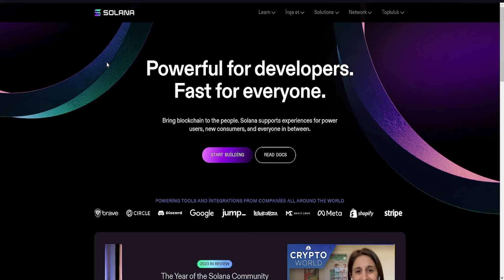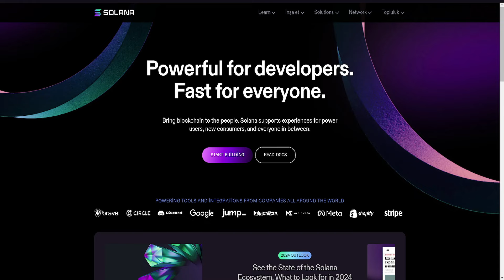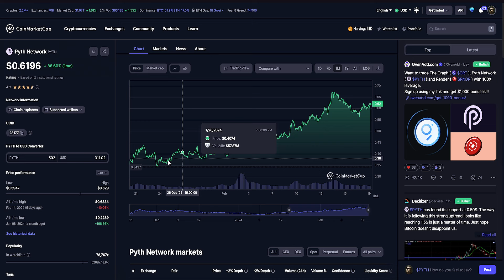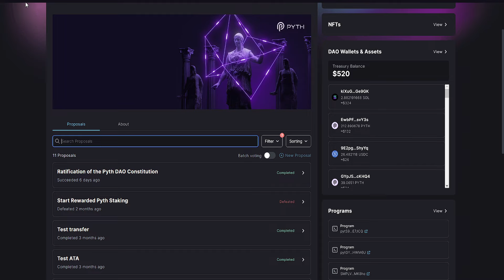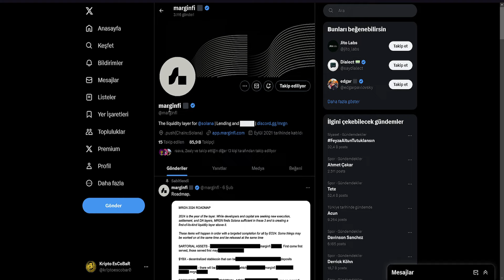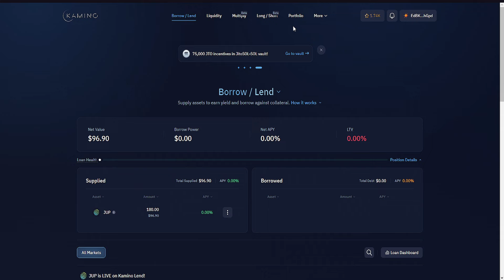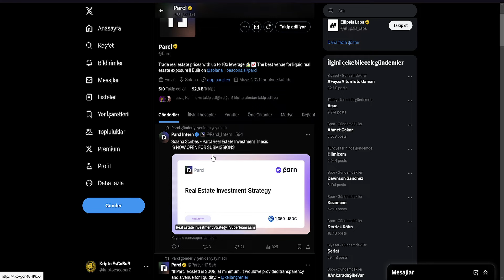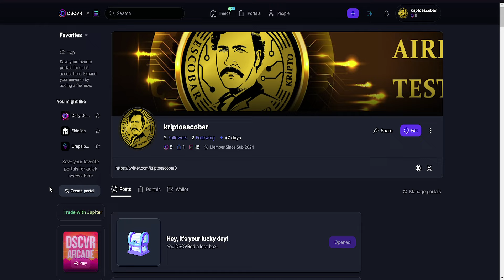Solana Ağı Nedir, Airdrop İçin Yapılması Gerekenler / 1000lerce $Dolares Fırsatı!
Dostum teşekkür ederim, bana faydan dokundu, bir çay çorba benden olsun demek isterseniz:

Solana airdrop, Pyth Network airdrop, zerolend airdrop, marginfi airdrop, Kamino Finance airdrop, Parcl airdrop, Solana para kazanma, Solana airdrop fırsatları, Solana para kazanma fırsatları ve daha fazlası için kanalımı takip etmeyi unutmayın.

👉 Parcl ( dipnot videoda anlattım ref kodu kullanırsanız daha fazla kazanabilirsiniz, benim referans kodum: kriptoescobar )